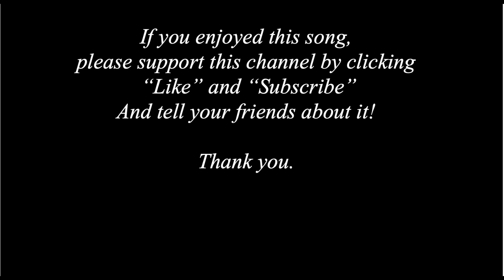Carrion Crow (happy version) no response from Feierabend Book of Call and Response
The original lyrics of this song are troubling, and may cause you to avoid this song. Here is a non-violent version that may make you more inclined to sing this with your children.

Lyrics and Chords:
      G           D           A7       D                                        A7   D
A carrion crow sat on an oak (Derry, derry, derry, dekko)
    G             A7           G        D
A carrion crow sat on an oak,
G                 D        A7            D
Watching a tailor mend his cloak
Sing heigh-o the carrion crow (Derry, derry, derry, dekko)

Oh wife let’s make a new scarecrow (Derry, derry, derry, dekko)
Oh wife let’s make a new scarecrow
That I may scare that carrion crow

They brought the scarecrow to the field (Derry, derry, derry, dekko)
They brought the scarecrow to the field
The crow watched as it was revealed

“Now scare that crow,” the tailor said (Derry, derry, derry, dekko)
“Now scare that crow,” the tailor said
But the crow flew and perched on the scarecrow’s head.